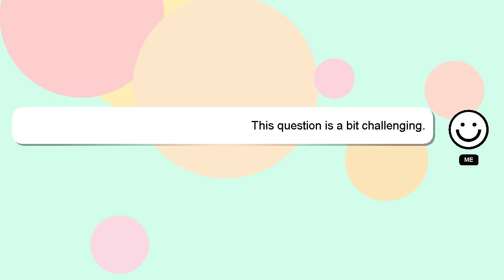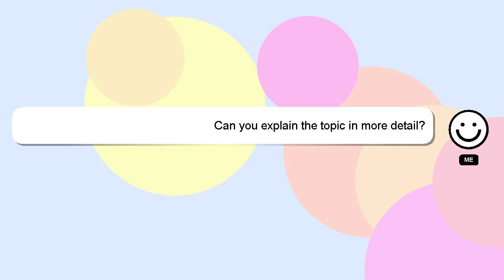How to make google page for business?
Here's a short introduction about myself, Greetings, my name is Delphi. I can assist you in answering your queries.

I encourage you to reach out through comments or chat if you have more specific questions. Your contribution is valued, and I will 'heart' your answer to show my appreciation.

*2 What we are experimenting :*